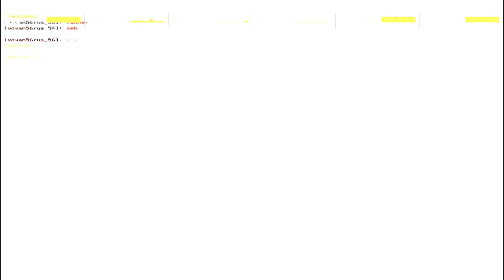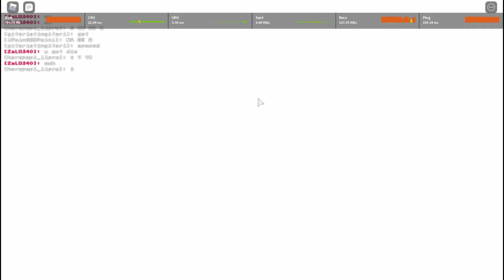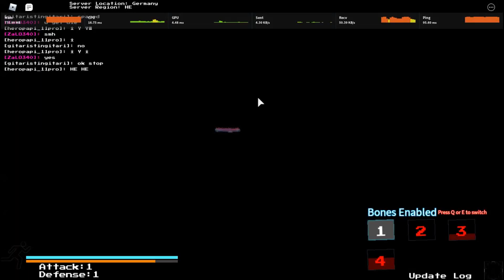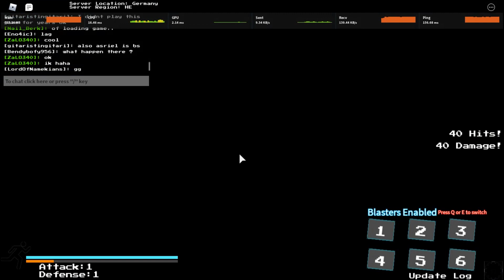Old sans 1v1s || SOULSHATTERS ||ROBLOX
no way i finally do a 1v1 video so you can see my skills!!1

SoulShatters By BunnyDreemurr

Undertale is a role-playing video game created by indie developer Toby Fox. The player controls a child who has fallen into the Underground: a large, secluded region under the surface of the Earth, separated by a magic barrier. The player meets various monsters during the journey back to the surface. Some monsters might engage the player in a fight. The combat system involves the player navigating through mini-bullet hell attacks by the opponent. They can opt to pacify or subdue monsters in order to spare them instead of killing them. These choices affect the game, with the dialogue, characters, and story changing based on outcomes.

Soulshatters description:

Shutdown = Update
In this game its kill or be killed.

This is a fighting game, "randoming" doesn't exist.

Welcome to Soul Shatters: Test Place! There are many planned changes and features that aren't, won't, may, and will be in the final release.

CREDITS

White space arrangement - Megabaz

Jawbreaker - Pedro sivilia

Menu 6 - Undertale BNP

Death by glamour - Toby "Radiation" Fox

Dummy battle -  Toby "Radiation" Fox

Battle 3 - Undertale BNP

Hotel battle - Toby "Radiation" Fox

DISCORD SERVER

TIME STAMPS

0:00 VS. GT Frisk
0:48 VS. Betty
2:18 VS. Delta
3:38 VS. Old sans
4:24 VS. GT Chara
7:40 VS. GT Chara 2

HASHTAGS (INGORE)